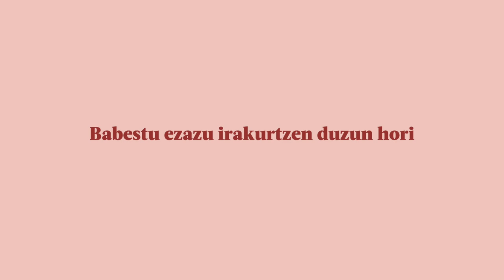Martin Ugalde, Ohorezko kazetaritza saria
| Martin Ugalderi Ohorezko kazetaritza saria eman dio Kazetarien Euskal Elkargoak.  Unai Ugaldek jaso du, eta 'Berria'-ren eskuetan utzi nahi izan du. Beatriz Zabalondo Berria taldeko lehendakariak jaso du saria, lantaldearen izenean.